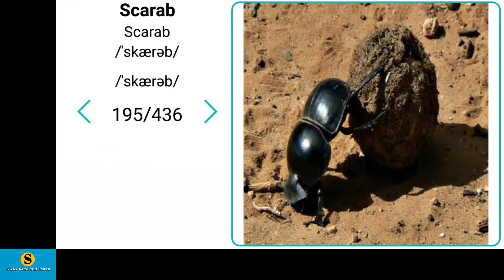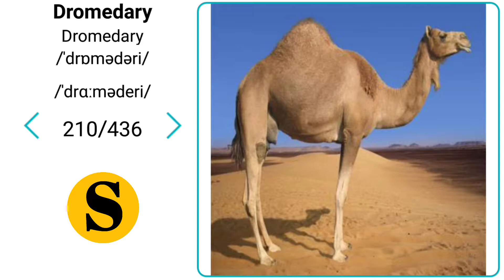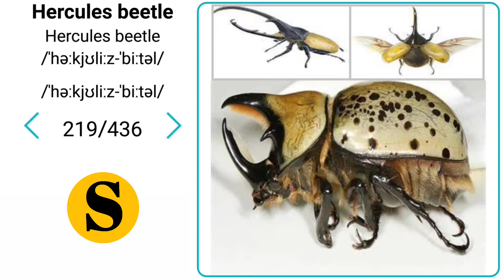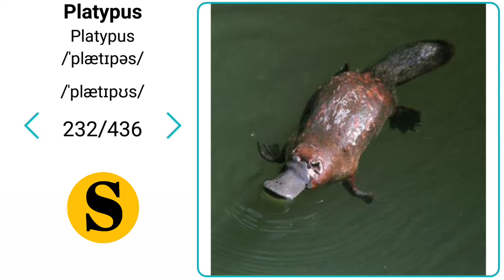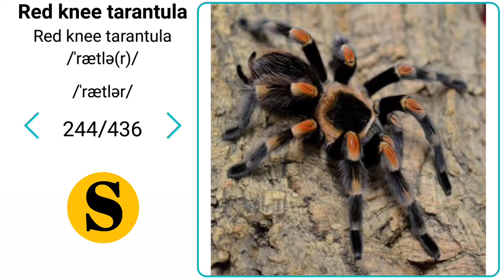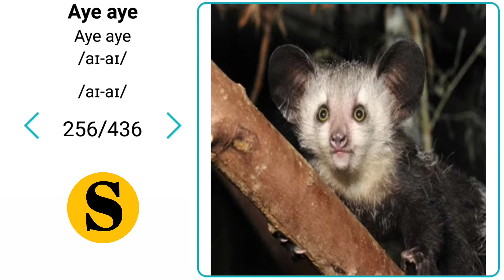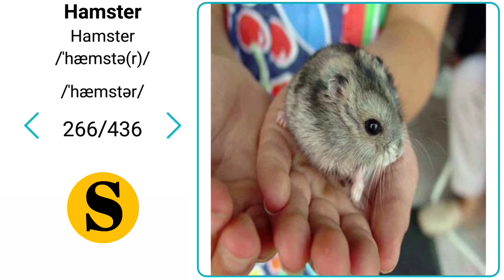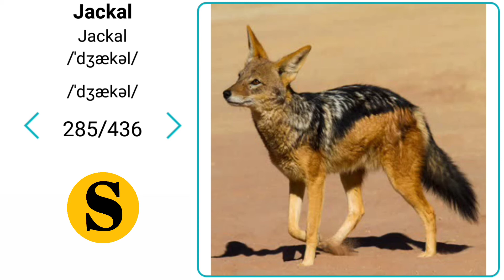Animal Words - Animal names in English #3